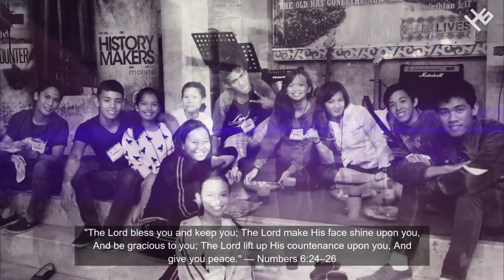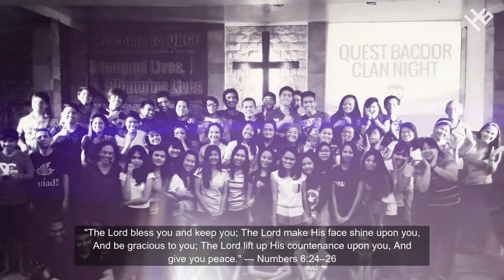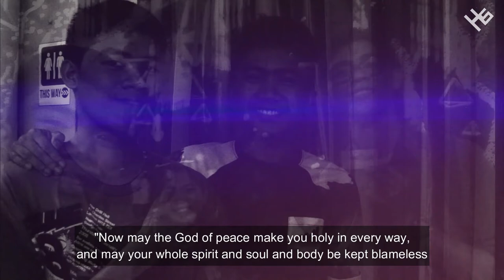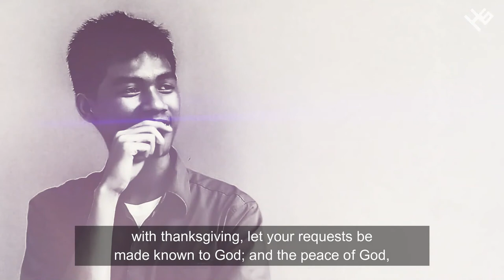Anthony's Testimony + Social Issues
Anthony's testimony + social issues about his mental illness.

Revised by: Odessa Ellen Vargas and Ricardo Manapat II